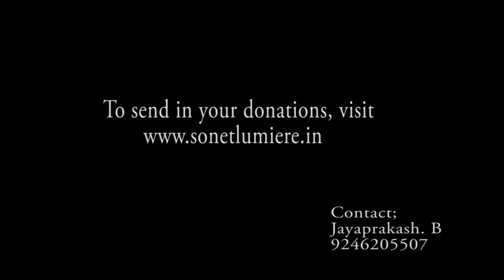Pastor Jaya Prakash garu ||09-06-2019|| అంశం: దేవునిలో మార్పు లేదు...